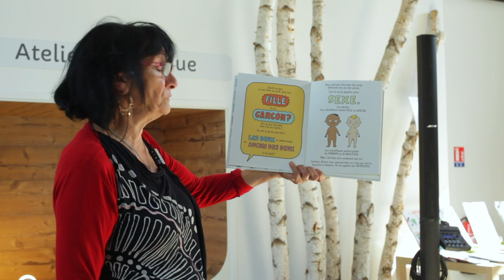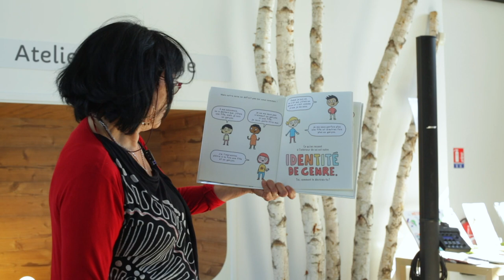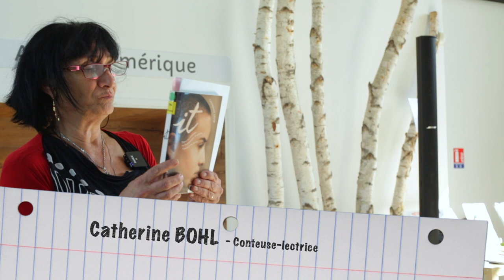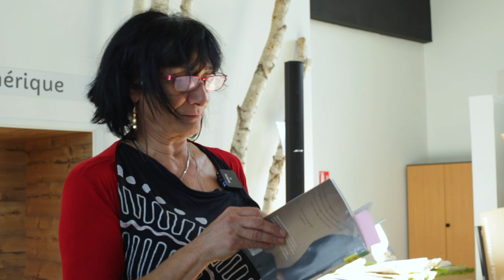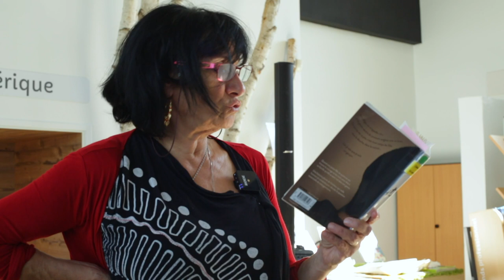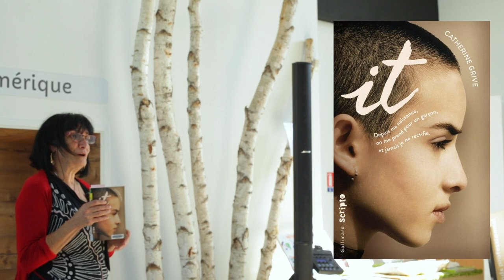Les livres jeunesse ont-ils un sexe ? : collections, usages et publics en bibliothèque - 4/8